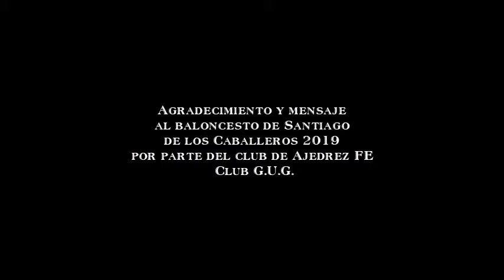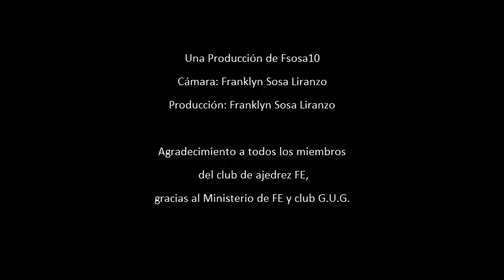agradecimiento y mensaje al baloncesto de santiago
de parte de los niños de ajedrez de la fundación FE del club G.U.G